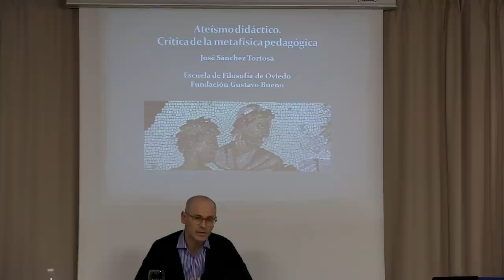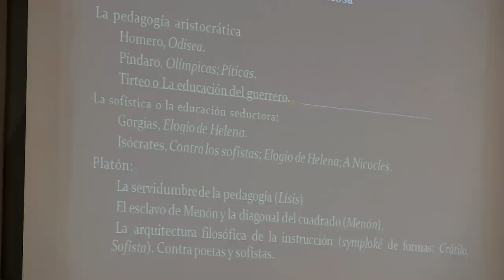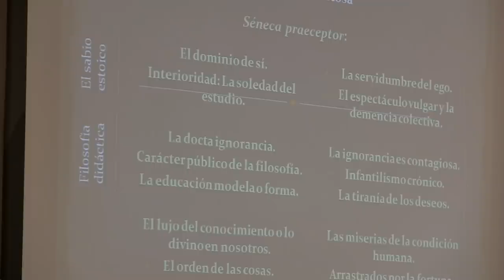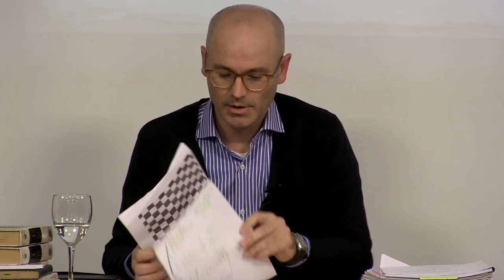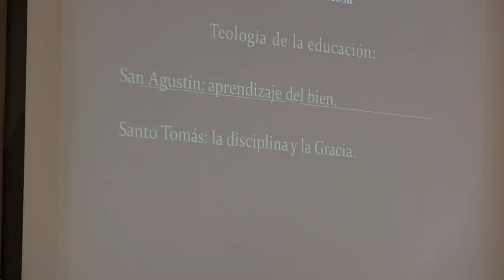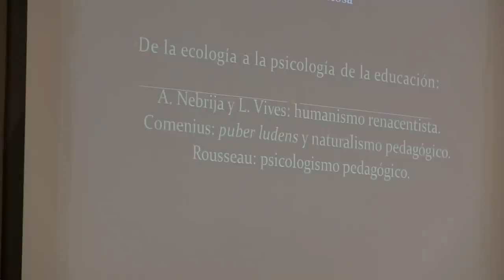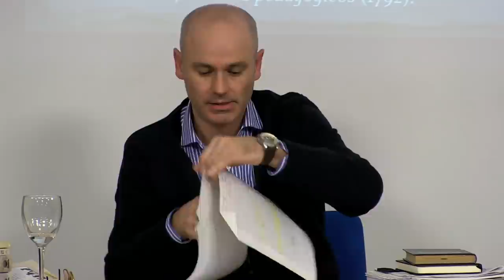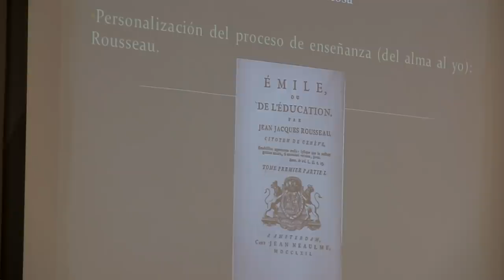Ateísmo didáctico - Crítica de la metafísica pedagógica - José Sánchez Tortosa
Lección en la Escuela de Filosofía de Oviedo, lunes 2 de marzo de 2020